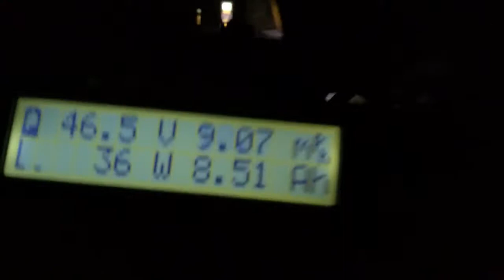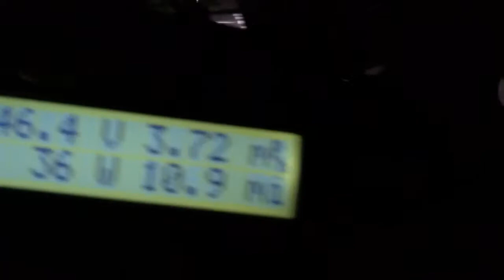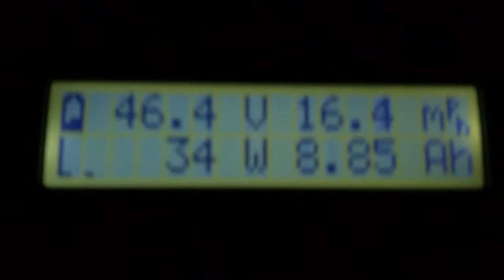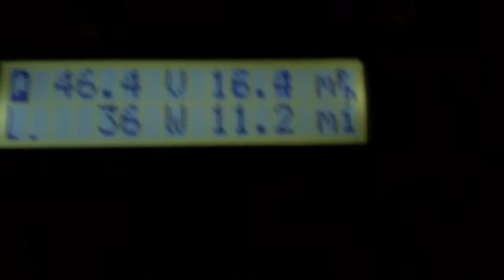Organic Transit ELF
Rode around a bit in Bellingham on my new ELF